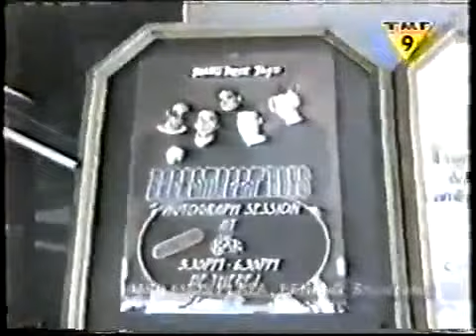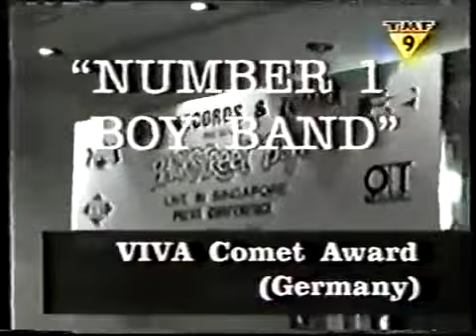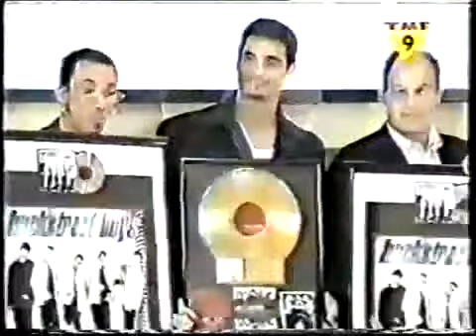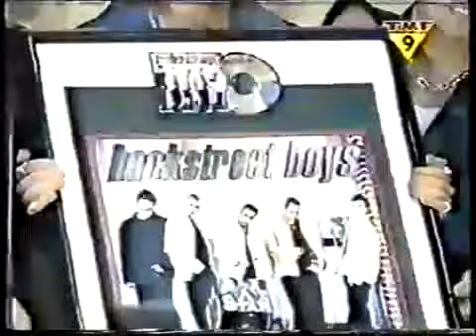⭐TMF9- All press conference in NYC Backstreets back album August 97 - Video Full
▪The video has already been posted on our YouTube channel

Follow @bsbchronology / @bsbfamilylegacy / @bsbsolo5 @backstreetboystoday @biaforthefans @bsbworldcollection @omundodebia01 for more